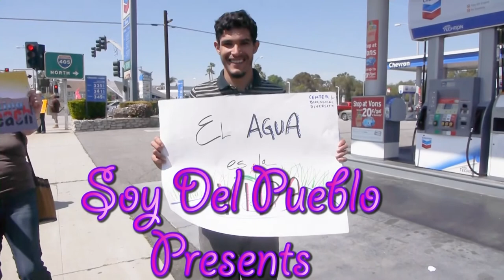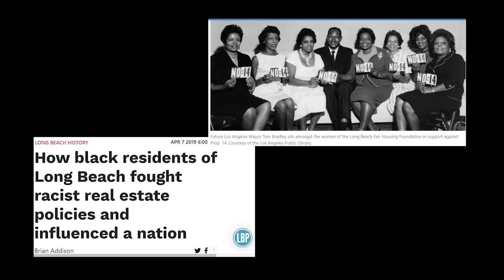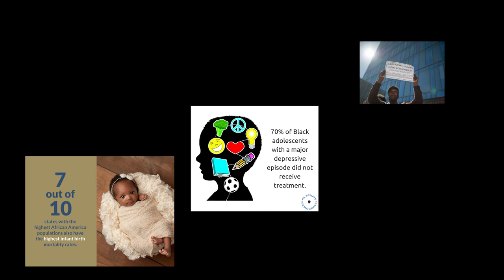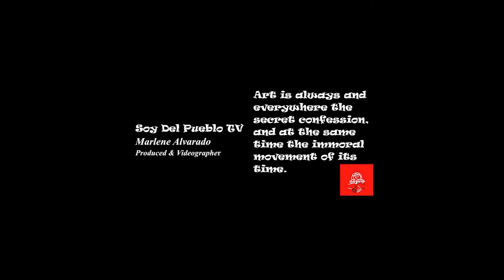Long Beach People's Budget Proposal 2021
The Long Beach Coalition of Nine Local Progressive Groups held a press conference outside of City Hall on Tuesday June 22, 2021. They want the 2021 city budget to fund programs to advance racial equity, affordable housing, language access, immigrant rights by defunding the police. The city is preparing a draft budget to be adopted by Oct. 1.
The People’s Budget proposal included nine areas of focus:
1. Divesting from the LB Police Department and reimagining community safety.
a. Because of historical and continued harm inflicted upon communities of color specifically the Black community the Long Beach Coalition requested funds divested from the Long Beach Police Department be used as reparations. And future cannabis tax revenue that will grow unlike oil tax revenue should be dedicated to communities of color who bore the brunt of the war on drugs and unjust incarceration.
2. Creating a citywide rental housing division
3. Fully funding the Right to Counsel Program for all renters
4. Investing in community land trusts to develop affordable housing.
5. Fully implementing the city’s language access policy
6. Investing in youth and subsiding childcare with $1 million
7. Investing $2 million for the Health Department’s Healthy Aging Center part of which would come from prior annual budget commitments of $600,000 — $300,000 for older adult protections.
8. Funding the Long Beach Justice fund for universal legal representation of immigrants who live and work in Long Beach with $300,000 from the federal American Rescue Plan and
9. Investing in digital inclusion